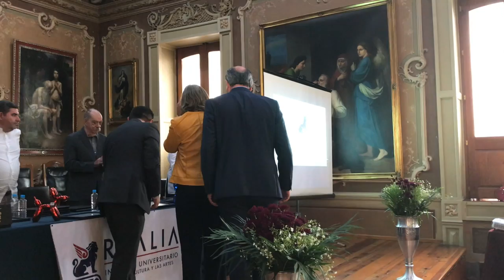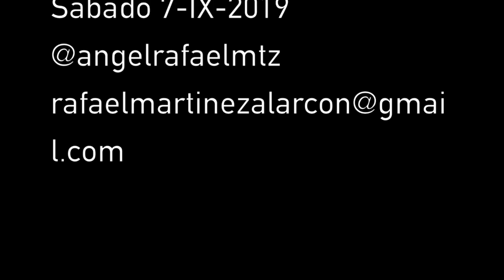Jorge Díaz Bartolome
Xalapa, Ver 7-IX-2019; Colegio Preparatorio de Xalapa